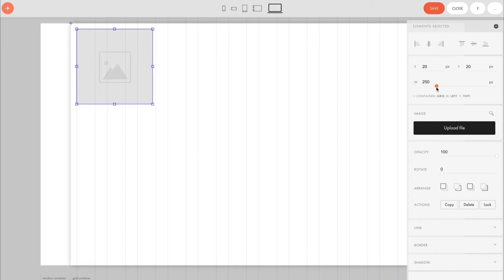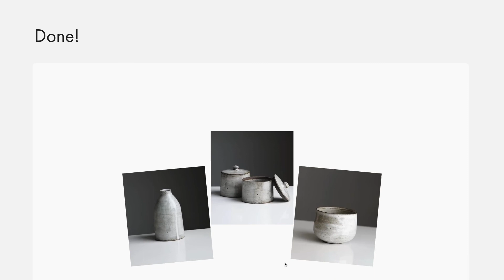How-To: Flying Cards Animation Effect on the Website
Watch the step-by-step video to learn how to add the effect to your website. At the end of the video, you'll find the settings we've used. Feel free to take a screenshot and save them!

Use flying cards effect to grab the user's attention on the cover, in your portfolio, to highlight the inspirational phrase, to name a few.

Share your projects on social media using the madeontilda hashtag!